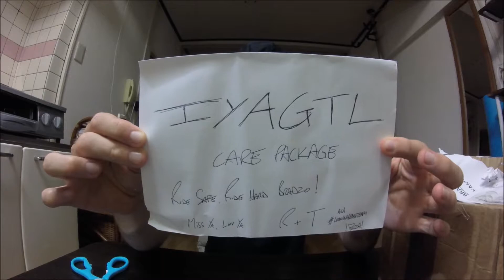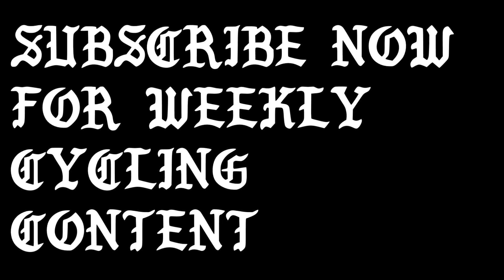FOE028 Mail Time and Accessories Unboxing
Thanks to Rob and Tom for the package!

Track: Skepta - Man (Katmandu Remix)